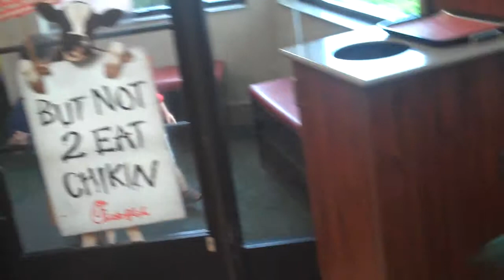balloons at Chick-fil-a